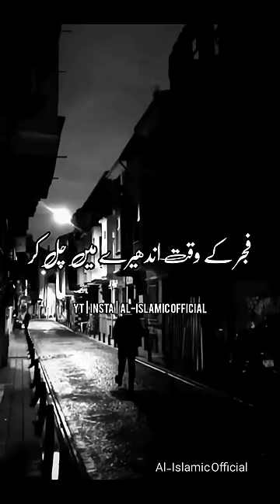Hamare Nabi Paak ﷺ Ki 5 Mukhtasar Khubsurat Hadees | Urdu Status Islamic Status Video 4k Full Screen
Sardiyon Men Sehat Ke Liye Desi Ilaj | Urdu Status | Islamic Status Video 4k Full Screen | Islamic whatsapp status